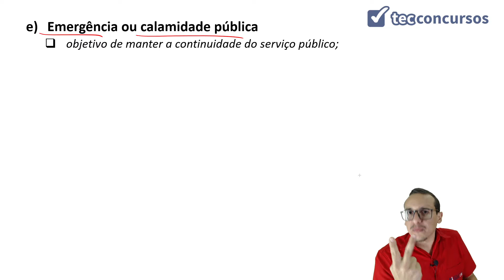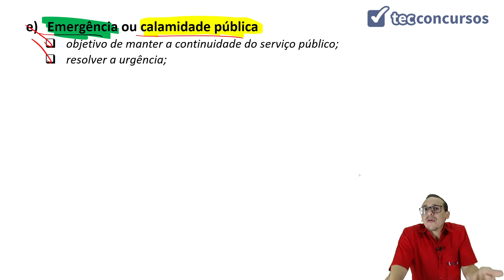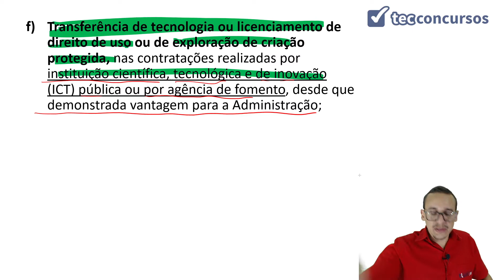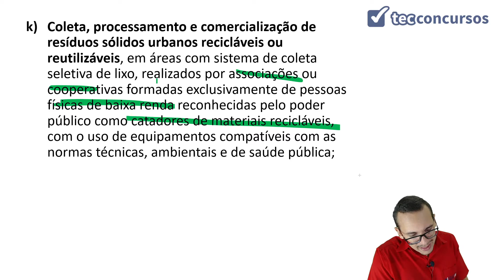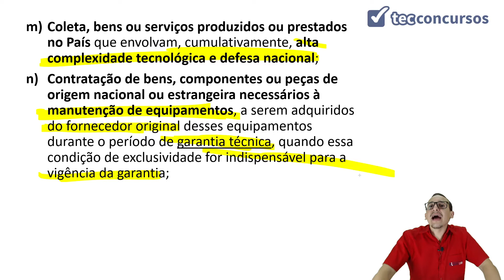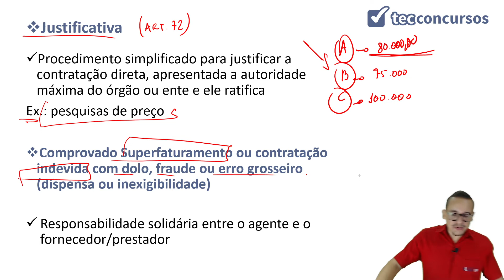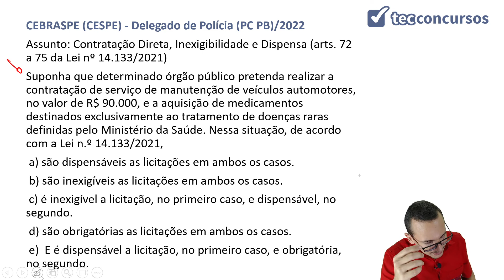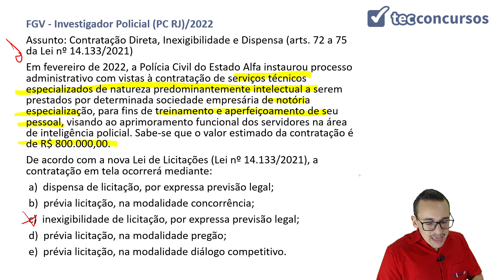14.03.08. Aula de Contratação Direta, Inexigibilidade e Dispensa (Direito Administrativo) - Parte 4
Aula grátis e completa de Contratação Direta, Inexigibilidade e Dispensa (Nova Lei de licitações 14.133/2021), da matéria Direito Administrativo, em que tratamos de alguns tipos de dispensa e de justificativa.